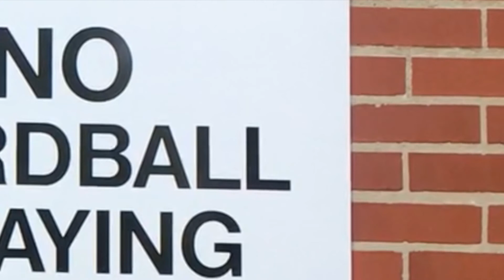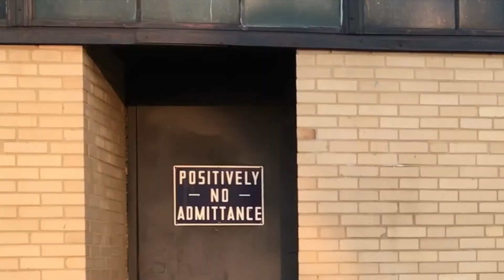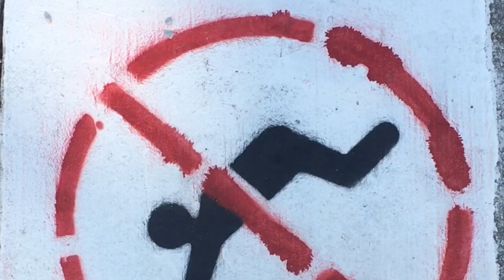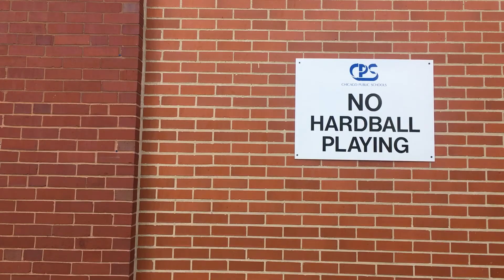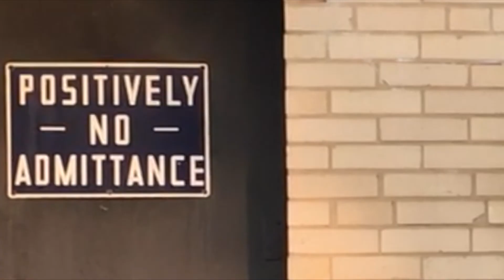Chicka-Dee-Dee-Dee (After Thierry) / Kurt Chiang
A short film originally created for The Neo-Futurists in Chicago in September 2020, while the theater company was closed to the public during the pandemic. The theater transformed its weekly show, THE INFINITE WRENCH, into a digital form, created digital works in the distinctive aesthetic of the company.

"Chicka-Dee-Dee-Dee! (After Thierry)"
created/edited by Kurt Chiang
featuring Chiang, Joanna Jamerson, and Ale Ramirez

music by Thierry de Mey, film concept directly adapted and inspired by the artists "Floreal" (1983)